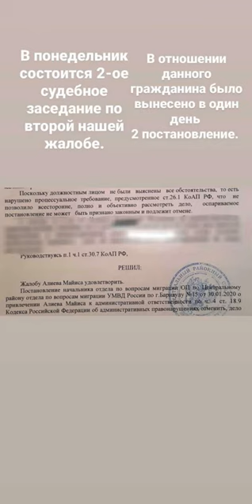РАССМОТРЕНИЕ ДЕЛА ОБ АП В СУДЕ. ШТРАФ ЗА ПРОСРОЧКУ ПРОПИСКИ.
РАССМОТРЕНИЕ ДЕЛА ОБ ААДМИНИСТРАТИВЕОМ ПРАВОНАРУШЕНИИ!

Заходите в "Миграционный Юрист Тюмень." в Viber: МАРХАМАТ ВАЙБЕР КАНАЛИМИЗГА ОБУНА БУЛИНГ ВА ХАММА САВОЛЛАРИНГИЗГА ЖАВОБ ОЛИНГ.👇